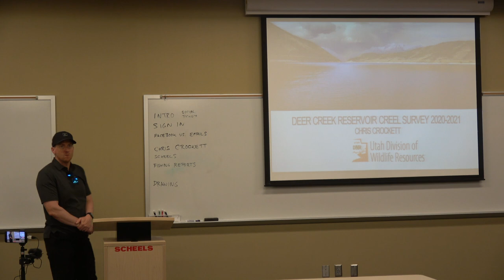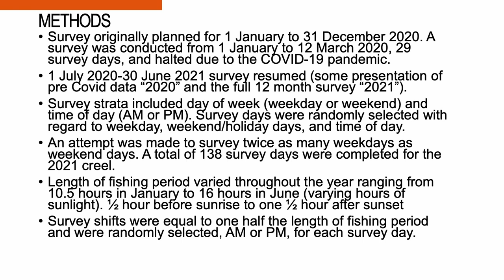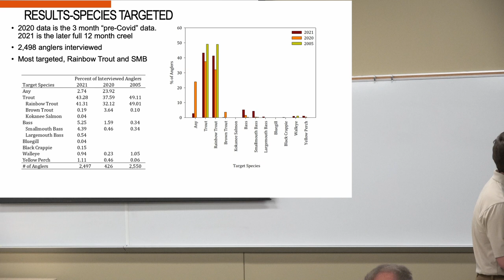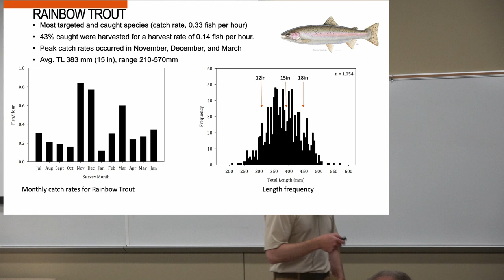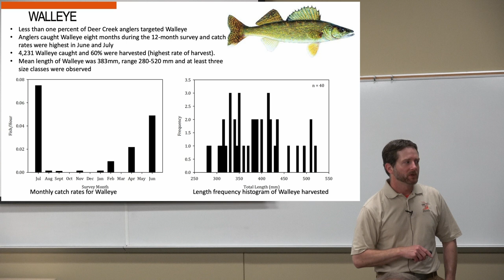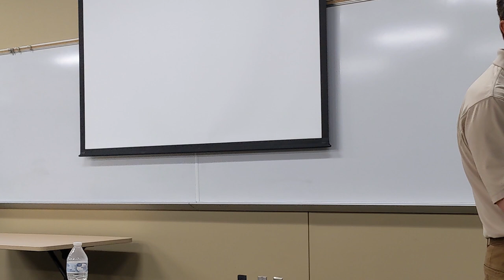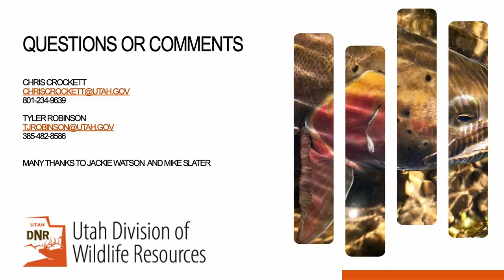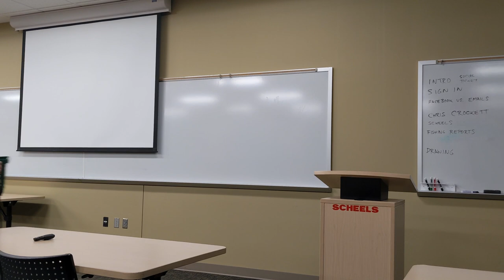Utah DNR 2020 2021 Creel Survey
Chris Crockett, DWR Central Region aquatics biologist shares the latest creel survey for Deer Creek reservoir. A creel survey (also known as an angler survey) is a type of in-person survey performed by resource managers where an interviewer asks an angler questions about their fishing experience including questions such as the duration of the trip, how many fish they caught, and if they were satisfied with their experience.